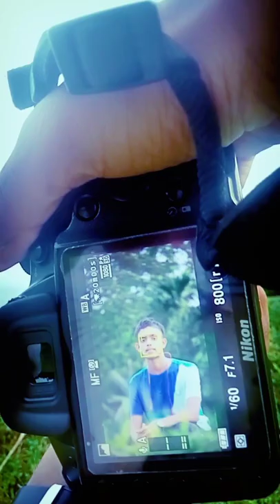nikon d3200 photo shoots।।